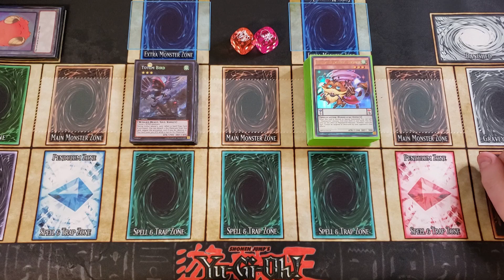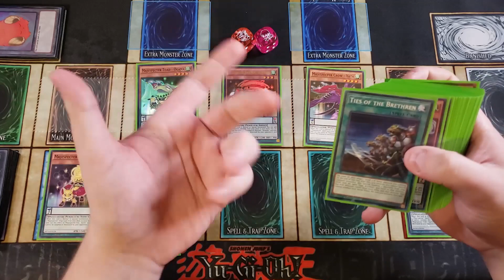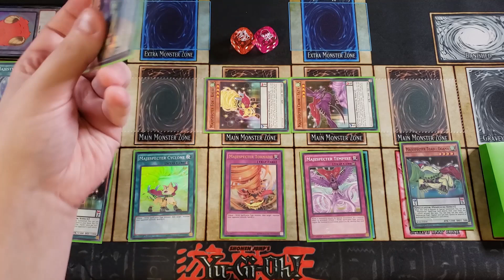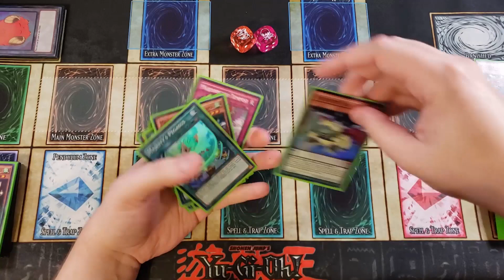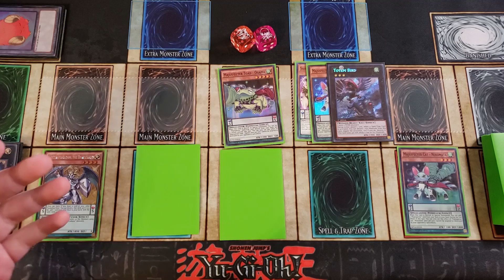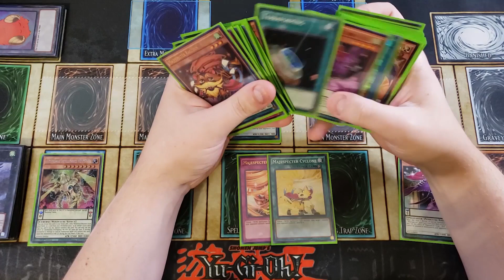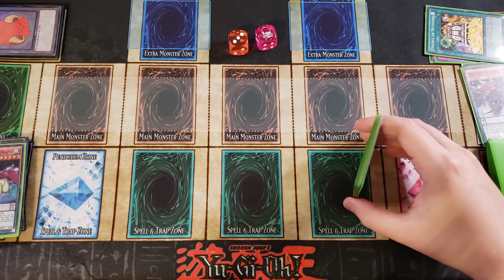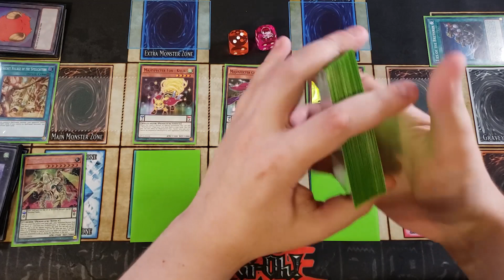HOW TO PLAY A MAJESPECTER DECK! TEST HANDS AND COMBOS! (OCTOBER 2021) YUGIOH!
PATRONS:
TIER: DARK ARMED ANNIHIATION DRAGONS!
Jin Manning
Izzy
Tyler Loflin

Awalt
Gloomba
Avery Beckmann
Sienna Lasair
Dean Washington

StarSaber35
Lucas Chapman